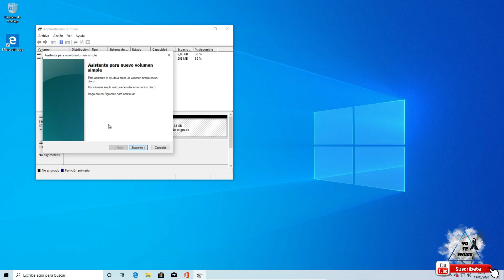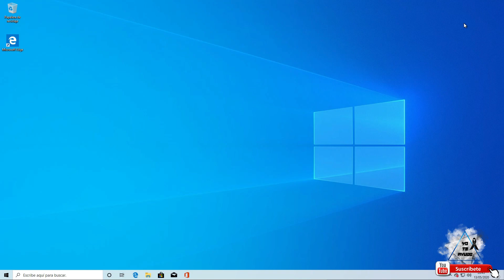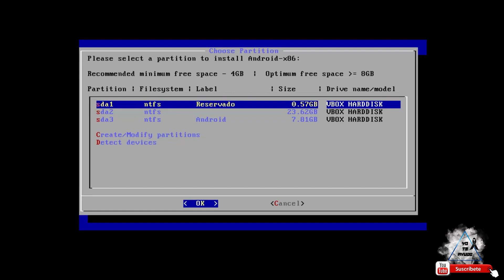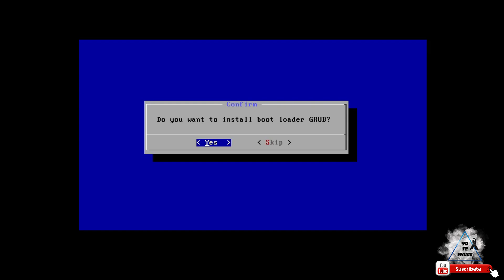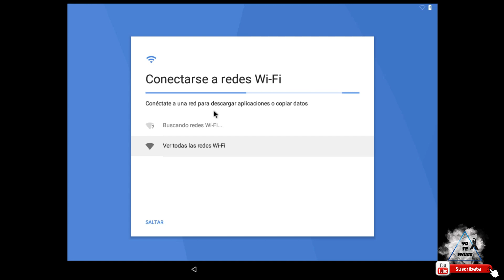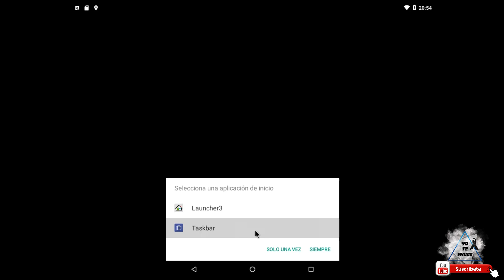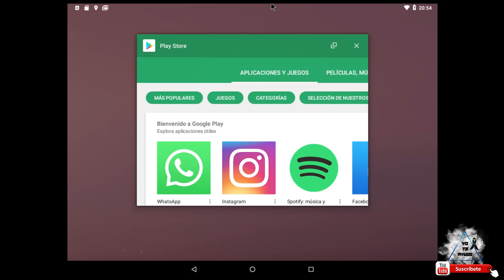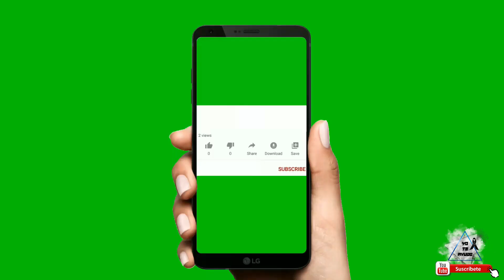Como instalar Android junto a Windows | Fácil 2020 | DualBoot | GRUB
Android 9 Pie es un gran sistema operativo que puede hacer que tu ordenador viejo pueda tener una segunda vida, y además hoy te enseño cómo puede instalarlo junto a tu Windows, pero también puedes usarlo en un ordenador actual y sacarle el máximo partido.

Si quieres apoyar al canal, puedes realizar tus donativos en este enlace (PayPal) ¡Gracias!:

Se ha creado un grupo de Telegram para ayudar a todo el que lo necesite: Si quieres unirte, aquí dejo el enlace de invitación

Mándame cualquier duda que quieras resolver, para solventar algún error informático, para ayudarte a elegir un producto, o lo que necesites.

Estaré encantado de atender a tus peticiones en mis próximos videos!!